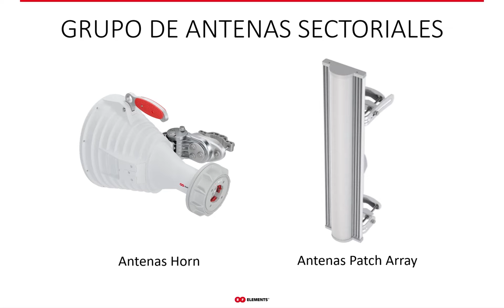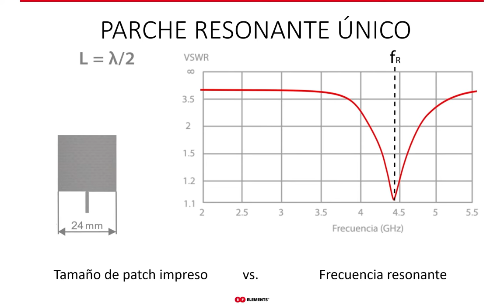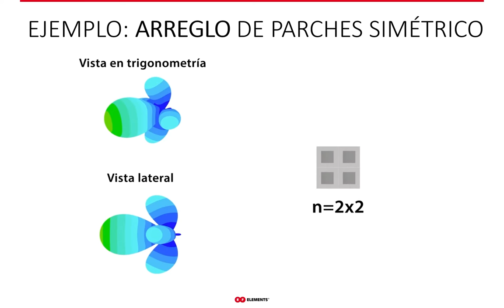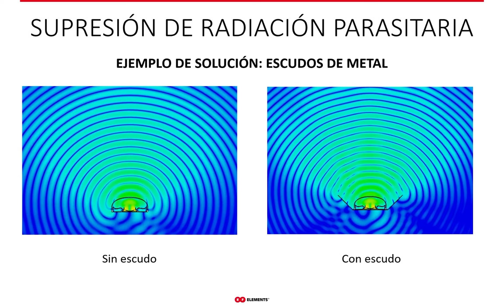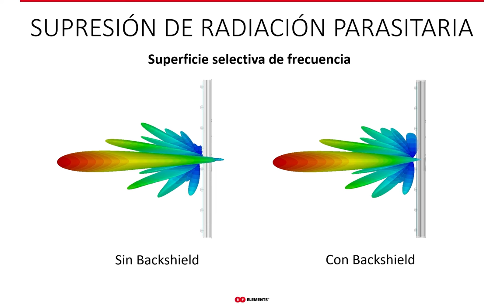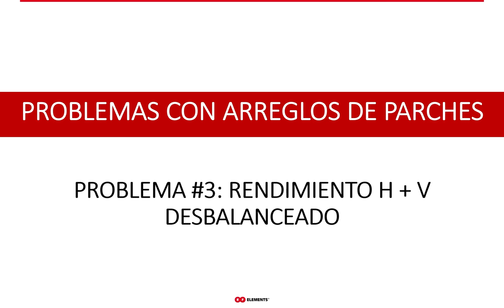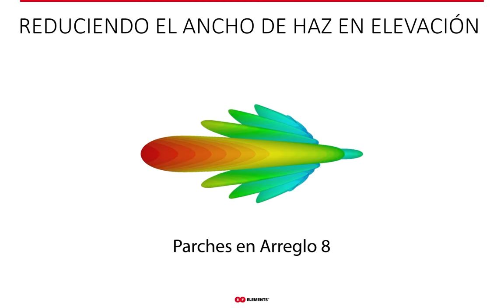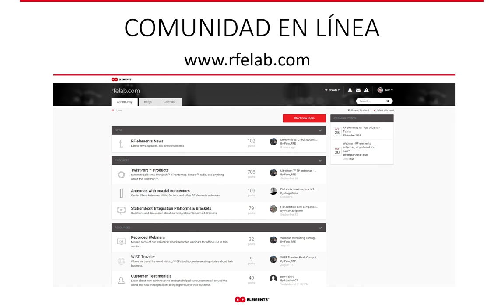Webinar: Antenas 101: Arreglos de Parche (Español)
Las antenas de arreglo de parches (PA) son antenas de sector ampliamente utilizadas en redes de 5 GHz sin licencia. En este webinar hablamos de todos los detalles técnicos de esta tecnología de antena. Analizaremos:

- ¿Por qué estas antenas se llaman 'Patch array'?
- ¿De qué se construyen los PA?
- ¿Cuáles son las ventajas y desventajas de PA cuando se usa en redes de 5 GHz sin licencia?

Por que 'patch array'
La antena está compuesta por antenas de parche. Una antena de parche es un tipo de antena muy común que se utiliza en muchas aplicaciones. Es un parche de metal de varias formas grabado en una placa de circuito impreso (PCB) con un plano de tierra (capa de metal en la parte inferior)
Apilando más parches uno encima del otro, se forma una matriz de parches. La matriz tiene una mayor ganancia gracias al efecto de matriz, un ancho de haz más estrecho (AH) y lóbulos laterales (LL) debido a la interferencia de la onda irradiada desde cada antena de parche.

La ganancia más alta es favorable, pero el ancho del haz de estrechamiento y los LL no lo son. En el límite, el ancho del haz se vuelve tan estrecho que resulta difícil apuntar la antena de manera que cubra efectivamente el área prevista. Además, cuanto más estrecho es el AH, más difícil resulta utilizar una antena para cubrir los valles de las regiones montañosas.

Los LL de antenas PA no son deseables en general, pero son especialmente dañinos en redes de 5 GHz sin licencia. Aquí, el problema no. 1 de la interferencia se debe en gran medida a las LL de las antenas, a través de las cuales la señal se transmite y recibe desde direcciones no deseadas. Si bien los LL azimutales se pueden tratar, los LL causados ​​por el efecto de matriz son inevitables en general. Es técnicamente posible suprimirlos, pero el precio de dicha antena sería más alto de lo que la mayoría de los WISP están dispuestos a pagar por una antena.

La Eficiencia del Haz (EH) cuantifica la cantidad de LL que tiene una antena. Puede tener valores de 0 a 100%, donde el 100% es el mejor caso posible. Aquí una antena tiene literalmente cero LL. Cuanto más pequeño es la EH, más LL tiene una antena. La EH típica de las antenas PA es del orden del 65%, lo que significa que el 65% de la energía que irradia la antena está contenida en el lóbulo principal y el 35% restante está en los LL. Este es una EH bastante baja para una antena de sector en una red de 5 GHz.

En comparación con las antenas horn, otro tipo de antena de uso frecuente para la cobertura del sector en redes de 5 GHz, los PA definitivamente tienen un rango muy estrecho de casos de aplicación. Los AP son útiles cuando:

1. El paisaje es bastante plano (debido al estrecho patrón de radiación en el plano de elevación).
2. Se necesita una alta ganancia.
3. Hay muy pocas o ninguna fuente de interferencia en el área, lo que excluye a la mayoría de las áreas urbanas / suburbanas y, en la actualidad, incluso a las comunidades rurales.
4. La densidad de clientes es bastante baja: el patrón de radiación es amplio en el plano azimutal que cubre áreas amplias.

Comparando los sectores de Horn y los sectores de AP, podemos concluir:
1. Los sectores con horns tienen una EH alta mientras que los PA tienen una EH baja
2. Los sectores con horns tienen un patrón de radiación de estabilidad de alta frecuencia, mientras que los PA tienen un patrón de radiación muy inestable que causa inestabilidad en la cobertura.
3. Los sectores con horns son fácilmente escalables para varios requisitos de ganancia / ancho de haz y ofrecen un conjunto de herramientas versátil para cualquier escenario de cobertura. Los PA suelen tener opciones de amplitud de haz / ganancia muy limitadas.
4. Los sectores con horns tienen un ancho de banda amplio que cubre todo el espectro útil que cubren las radios de 5 GHz. Los PA suelen tener propiedades variables dentro de este espectro, lo que también hace que el rendimiento de la red sea inestable.
5. Si bien el costo de fabricación de los PA es típicamente más bajo que los sectores Horn, al optimizar el proceso de fabricación, es posible obtener un producto de precio comparable y de muy alta calidad incluso con los sectores de antenas de Horn; las antenas de RF elements son una prueba de esto - échales un vistazo

0:00 Intro
2:32 Gran antena sectorial
6:17 Parche resonante único
11:33 Antena Patch Array
14:16 Lóbulos laterales Patch Array
24:25 Baja Eficiencia del Haz
29:11 Rend. H/V Desbalanceado
31:17 Otros problemas con PA
32:50 Fortaleza PA - Ganancia
34:57 Costo PA
36:09 Pros & Cons PA
37:02 Comparación Final: PAs VS Horns